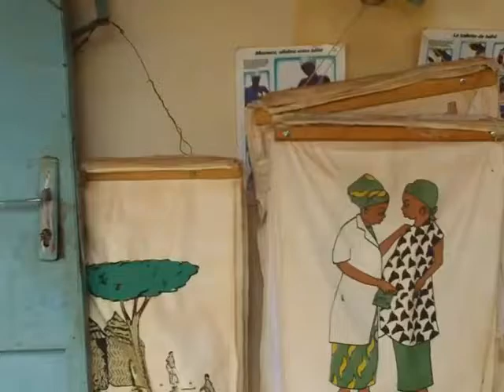Healthcare in the Bush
Typhoid, pregnancy, donkey carts, and motorcycle rides all take part in a visit to rural Niger with the United States Peace Corps.